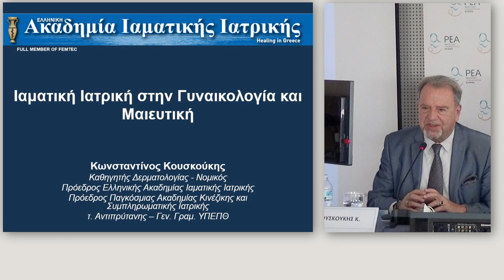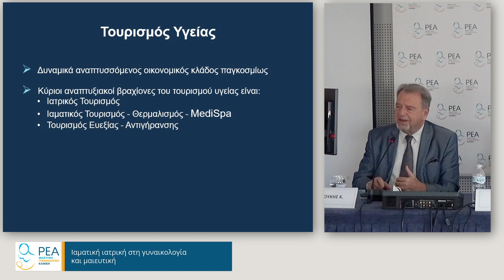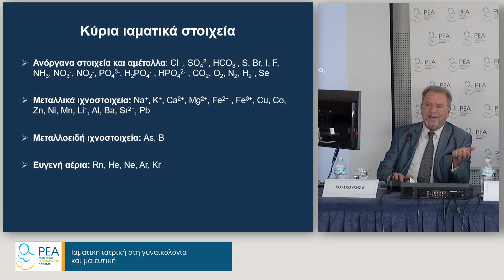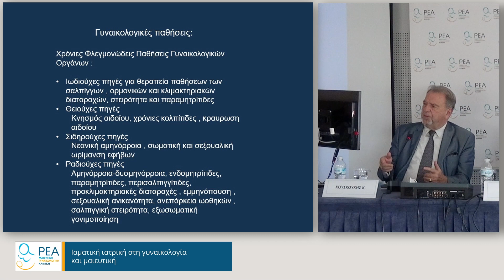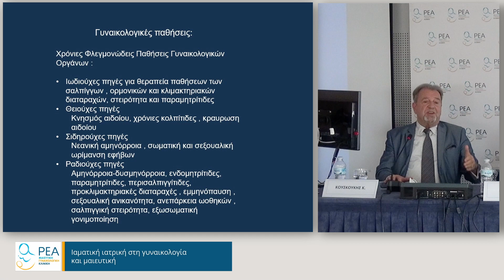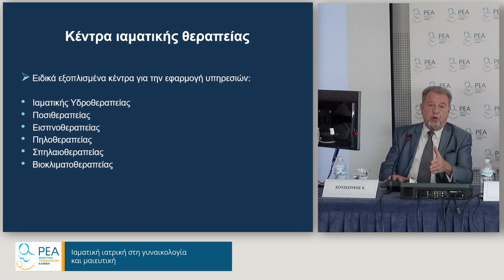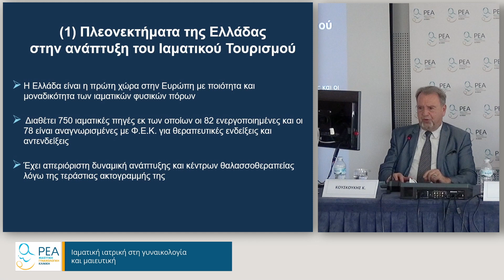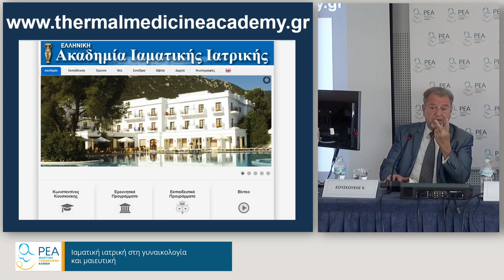Ιαματική ιατρική στη γυναικολογία και μαιευτική. Κουσκούκης Ε. Κωνσταντίνος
Επιστημονική Διάλεξη: "Ιαματική ιατρική στη γυναικολογία και μαιευτική"

Εισηγητής:
Κουσκούκης Κωνσταντίνος, Καθηγητής Δερματολογίας - Νομικός, Πρόεδρος της Ακαδημίας Ιαματικής Ιατρικής

Προεδρείο:
Πατούλης Γεώργιος, Περιφερειάρχης Αττικής, Πρόεδρος Ιατρικού Συλλόγου Αθηνών, Χειρουργός Ορθοπαιδικός

Μητσάκος - Μπαρμπαγιάννης Κυριάκος, Μαιευτήρας Γυναικολόγος, Πρόεδρος ΔΣ Κλινικής ΡΕΑ

Κρεατσάς Γεώργιος, Ομ. Καθηγητής Μαιευτικής Γυναικολογίας, FACS, FACOG, FRCOG, Επιστημονικός Διευθυντής Κλινικής ΡΕΑ

Η Επιστημονική Διάλεξη πραγματοποιήθηκε στο πλαίσιο του Επιστημονικού Προγράμματος της Κλινικής ΡΕΑ για το ακαδημαϊκό έτος 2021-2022.